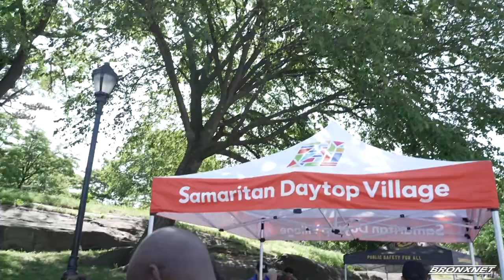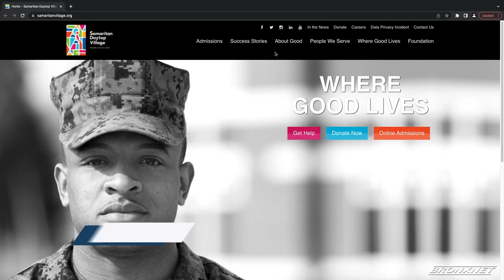Samaritan Daytop Village's 2nd Annual Bronx Health Fair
August 21st is National Fentanyl Day and if you see behind me, organizations and treatment facilities like the Samaritan Daytop Village have gathered here at St. Mary’s Park to spread awareness and resources to Bronxites.